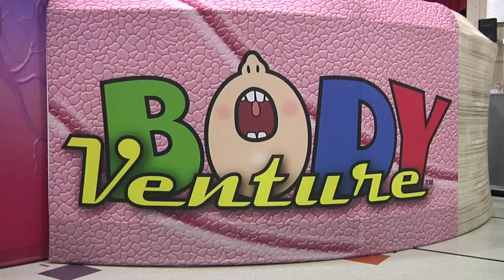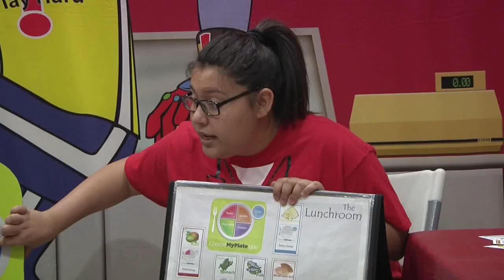Body Ventures at McLean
Students at McLean Science and Technology Magnet learn about the human body through Body Ventures, an interactive traveling exhibit from the Kansas Department of Education's Child Nutrition and Wellness department.